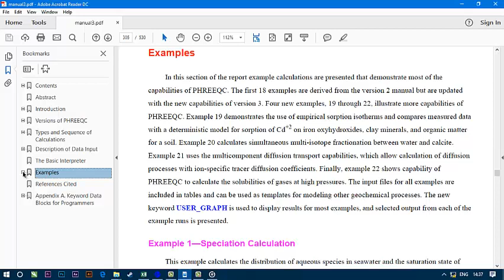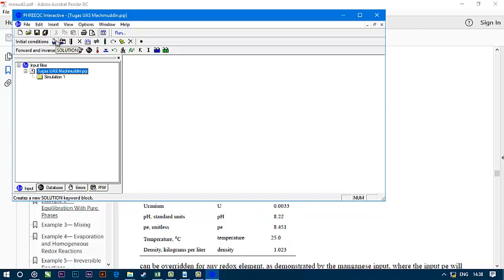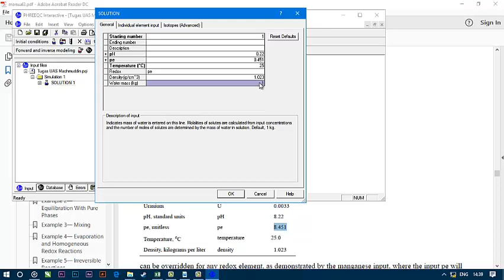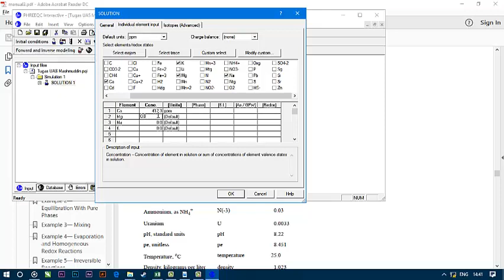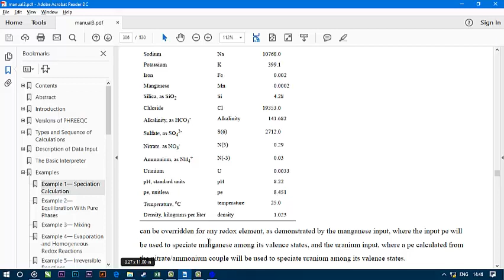Phreeqc-Database wateq4f.dat Part 2